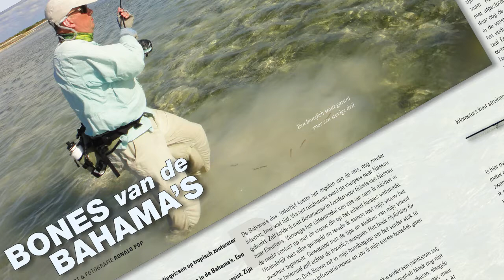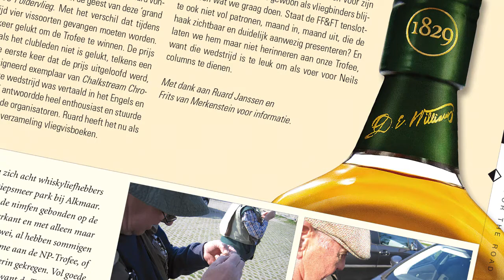vnv magazine122 092017